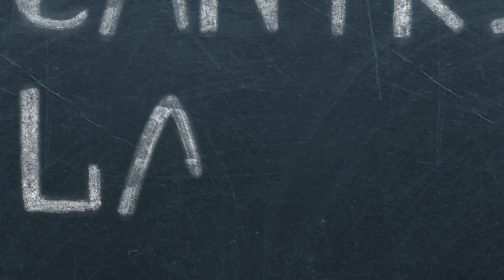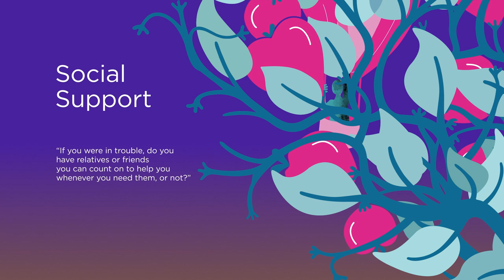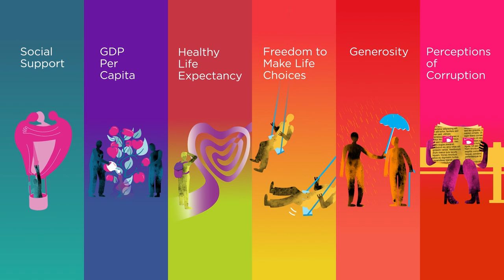How do we measure happiness? World Happiness Report 2023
What makes people happy? and How do we measure happiness?

Join us on March 20, 2023